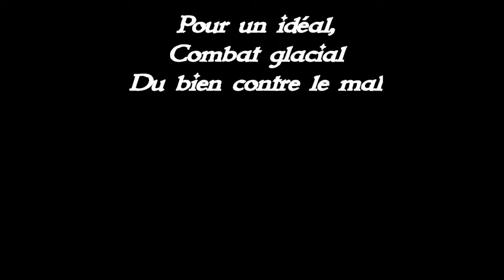L'histoire derrière DRAGONBALL: Sun Wukong/ Songoku - FRH 12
Venez découvrir la première partie de l'histoire dont s'est inspiré Toriyama pour faire DragonBall: le Voyage en Occident
Vous apprendrez l'histoire de Sun Wukong, le roi singe, plus connu sous son nom japonais: Son Goku

Liens intéressants
Lao Tseu

SOURCES

Vidéos

Quelques vidéos de youtubeurs anglophones

+ deux ou trois autres que j'ai oublié de mettre dans mes favoris, je compléterai ça au fur et à mesure que je les retrouve

IMAGES (par ordre d'apparition)
La photo du singe:
Les pêches(en fait les pêches de l’histoire sont plutôt sensées êtres des pêches plates, mais bon)